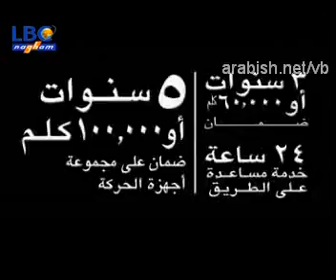لارا وباش والكمبيوتر P1